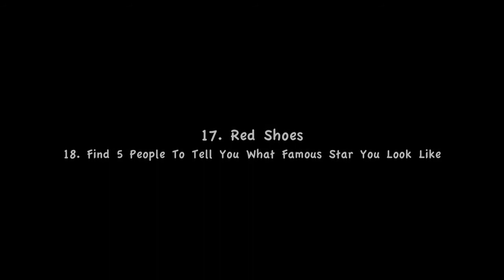LETS HUNT !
Rules :

1- The primary goal of a scavenger hunt is to send participants out with a list of things to find, obtain, videotape, audio record, etc.

3- Anyone who participates has to been seen/heard on video
doing the scavenger hunt.

4- You cannot use copyright material for videos you make to my video. please follow all of YOUTUBE's policys.

5- This contest starts today & is over NOVEMBER 23rd @ 10pm.

7- There will only be One winner. So make this video count.

8- Please do not break any laws !  (lol)

9- Please make sure to post your video as a video response to this one !

10- See if your friends will help you, the more the better.

11- No Recycled videos !

HERE IS THE LIST OF WHAT YOU NEED TO FIND :

1. RED BALLOON

2. RED LIPS

3. CUPCAKES

4. FUNNY SIGN

5. GET A FREE PROMOTIONAL PEN ( WITH THE COMPANYS INFO ON IT )

6. A WOMAN WEARING A RED DRESS.

7. A BAR OF SOAP FROM A HOTEL

8. A RED APPLE

9. YOUR BEST RED LIPSTICK.

10. A VINYL LP RECORD

11. SHOW US SOMETHING NAUGHTY.

12. WHAT WAS YOUR FAVORITE TWEET FROM TWITTER.

13. WHO IS YOUR FAVORITE YOUTUBER.

14. SHOW US A RED TIE.

15. YOUR BEST POSE WITH A MANNEQUIN.

16. YOUR FAVORITE ANIMAL, (EVEN IF YOU HAVE TO DRAW IT )

17. RED SHOES

18. FIND 5 PEOPLE TO TELL YOU WHAT FAMOUS STAR ( PERSON ) YOU LOOK LIKE.

19. SHOW US YOUR BEST OUTFIT.

20. YOU & YOUR BEST FRIEND.

Send Me Your Best Kisses :
A SECOND CHANCE AROUND

Check these guys out they are 2 cute..